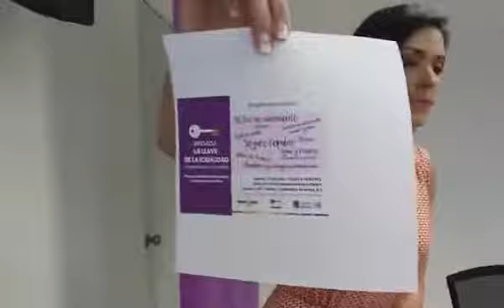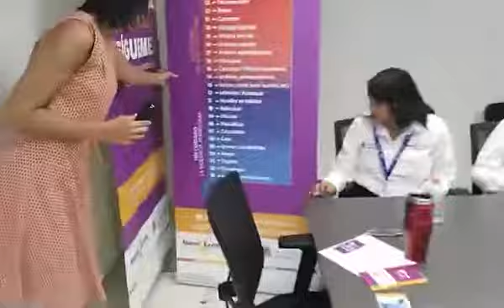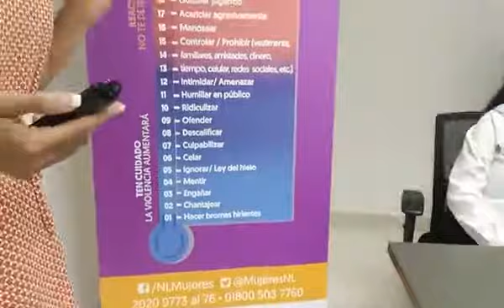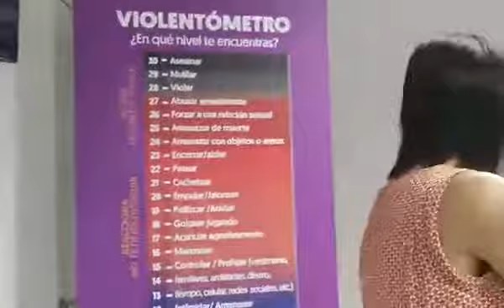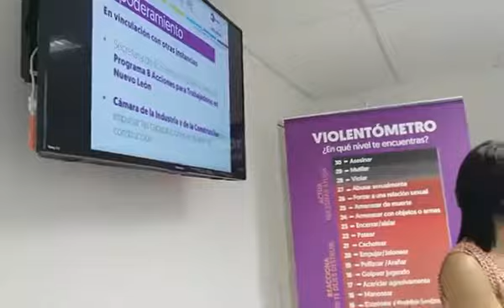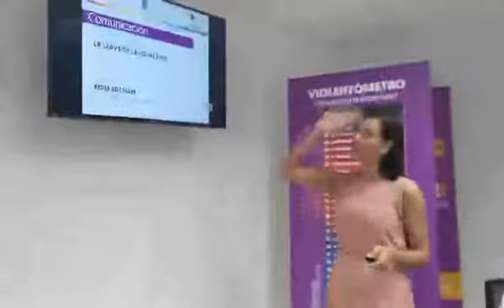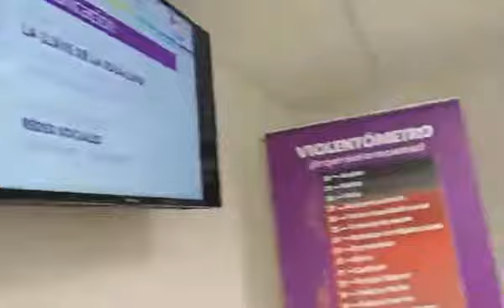(28JULIO) JUNTA CON EQUIPO DE BRIGADAS EN IEMujeres